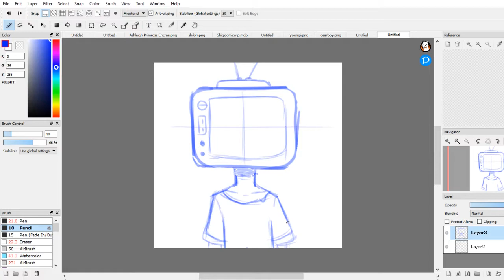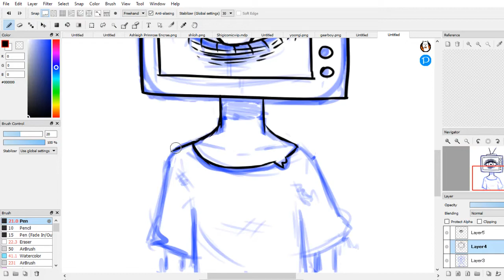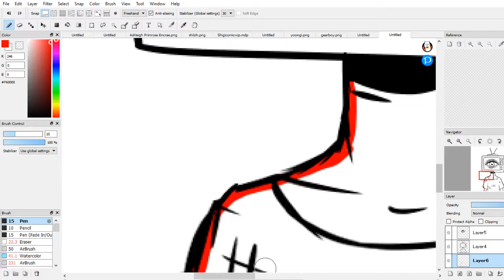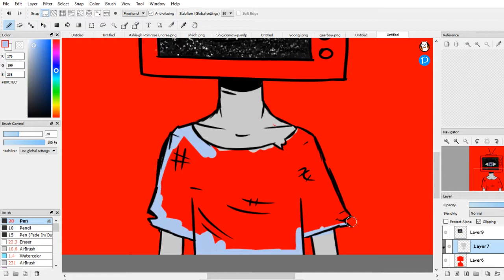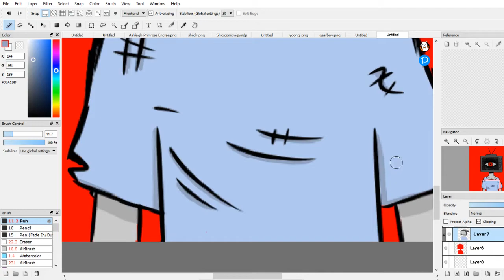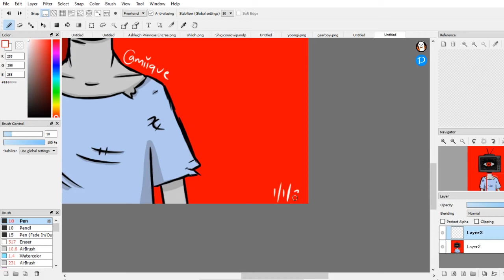Television Head [Speed Paint]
✦I hope you enjoy this speed paint of a random Television Head. I really enjoy drawing creepy and interesting things such as this. :)

✦Let me know if you have any art related video suggestions, characters I should draw next, questions, or if there is any major things I could improve on. Thank you! :-)
Programs I use:
Drawing Program: FireAlpaca
Editing Software: Shotcut
Drawing Tablet: Huion H610 Pro V2